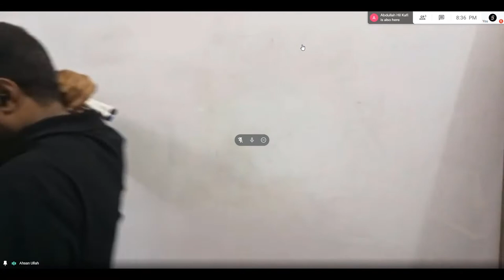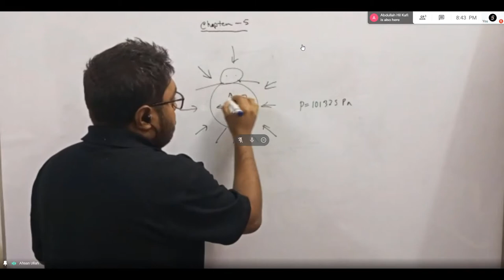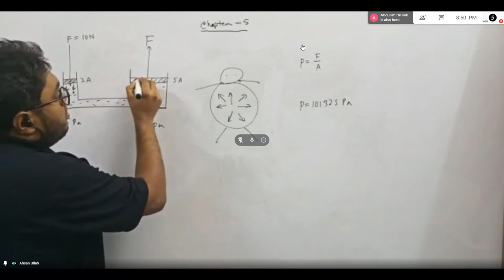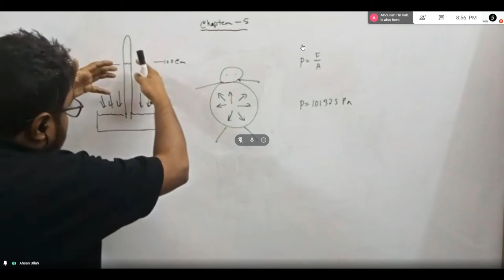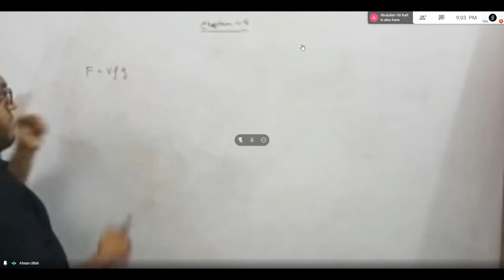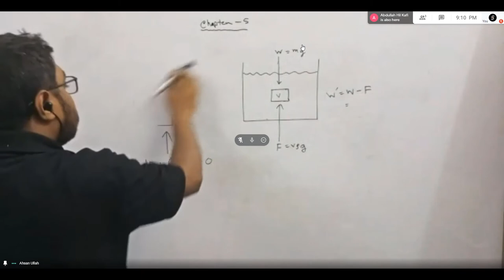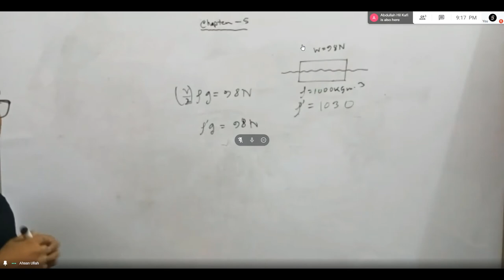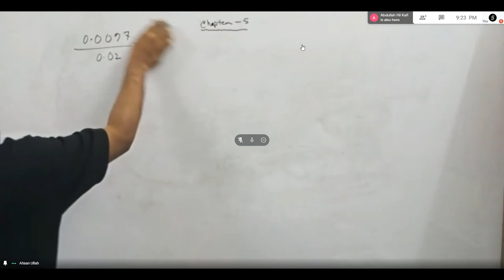Physics 21, Lecture 28